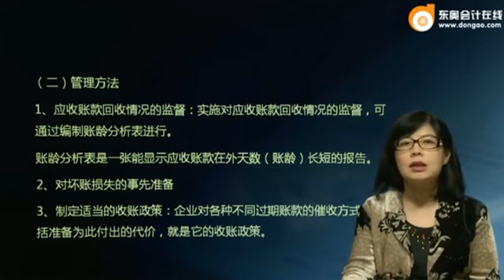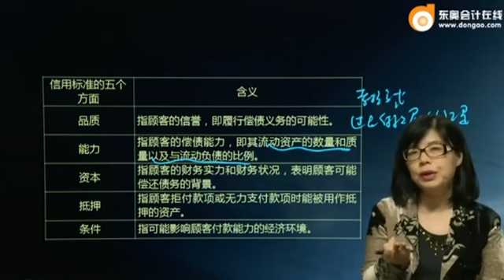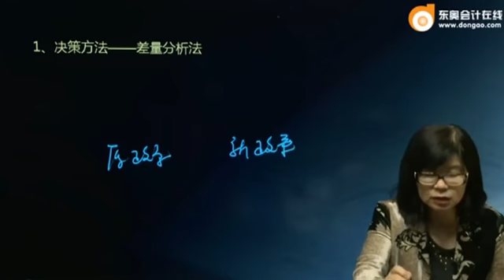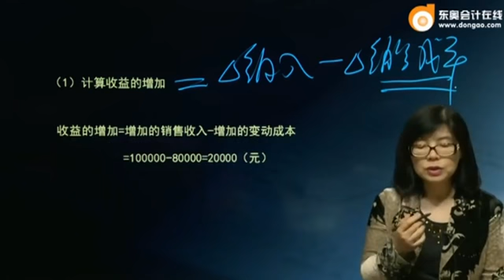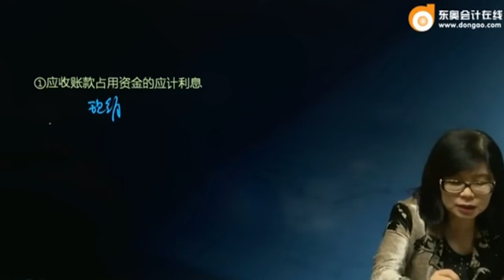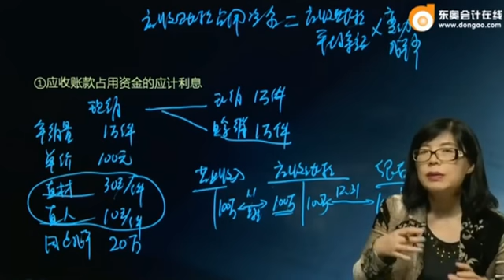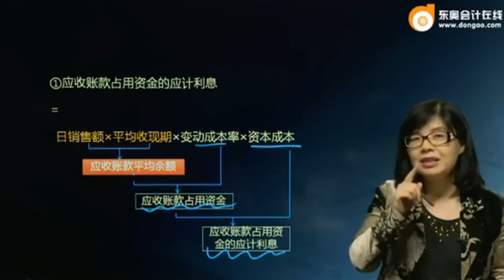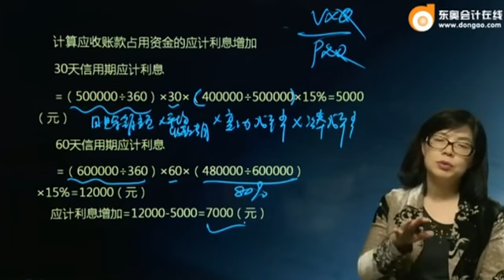17zkcg yhhjc 070 1204